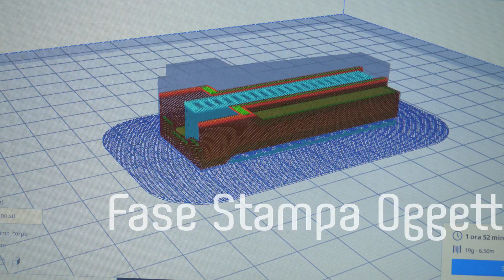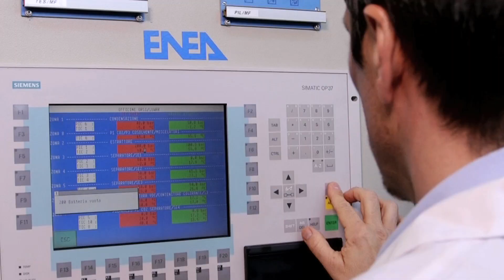Che cos'è l'ECONOMIA CIRCOLARE?